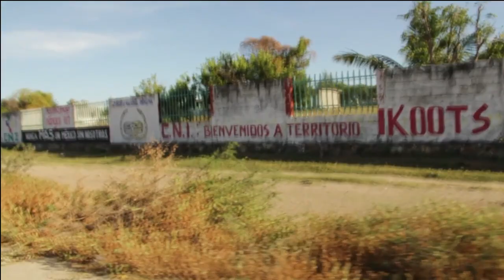Música huave, ikoots - San Mateo del Mar - Trio de cuerdas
Benito Canales, Antonio Canales y Raul Herrán.
San Mateo del Mar, Oaxaca, México
Canción zoque, ikoots